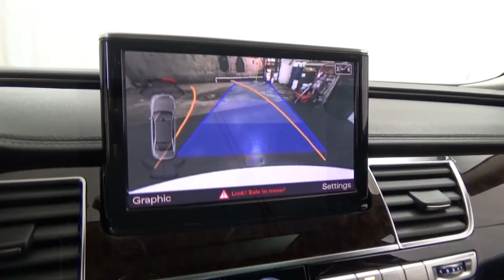M & I Motors Presents this 2012 Audi A8 L Quattro Ibis Over Black 17527A